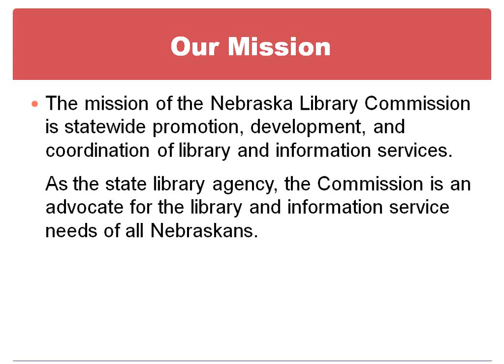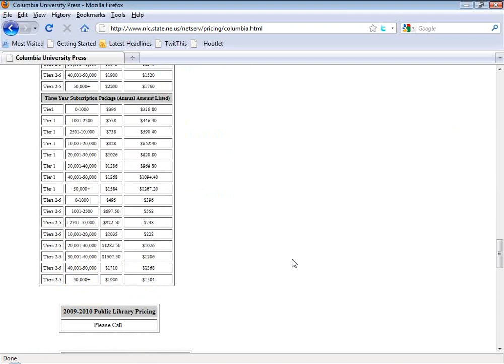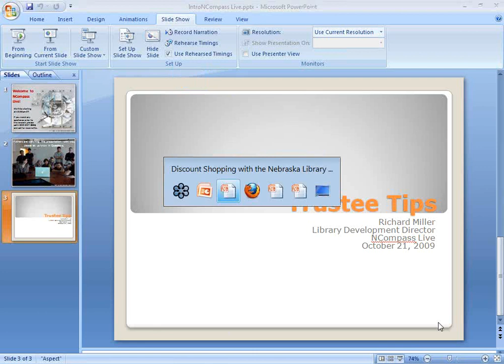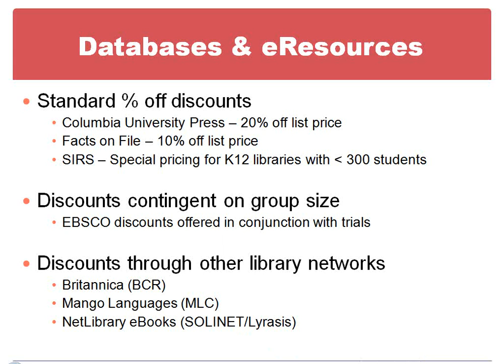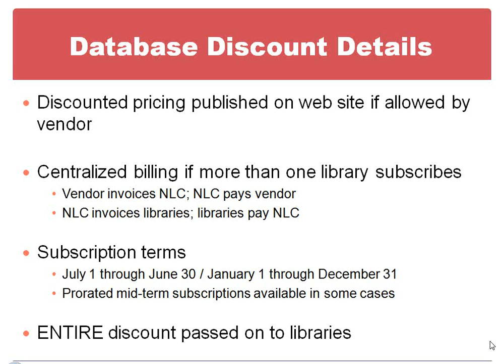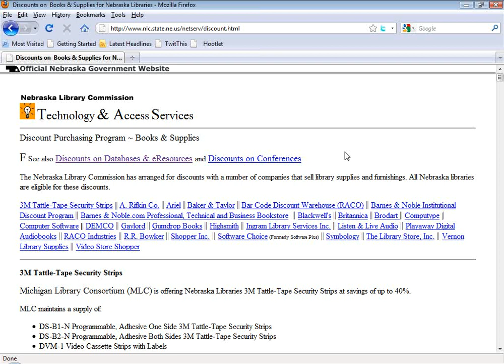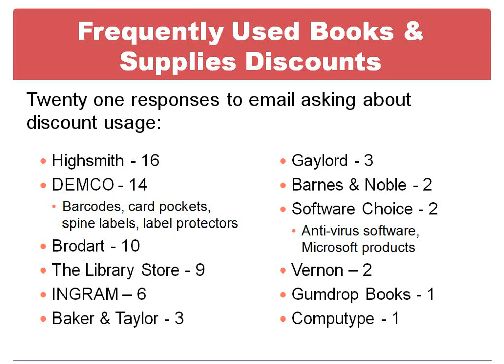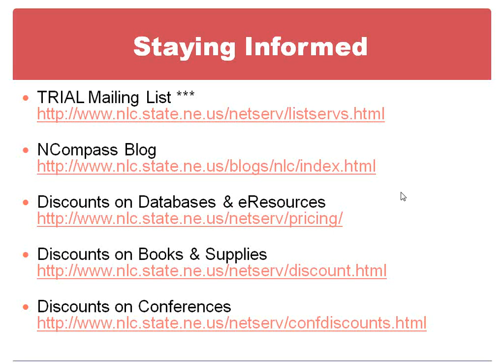NCompass Live: Discount Shopping with the NLC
You may already be familiar with database discounts available through the Nebraska Library Commission, but did you know you can also find discounts on books, library supplies, and conferences on our Web site? Join Susan Knisely for a brief overview of savings opportunities that await you at the NLC.